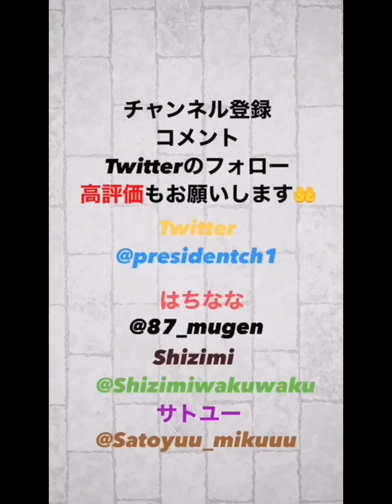【プロスピA】鈴木優投手使ってみた、まさかの訪問者乱入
鈴木優投手つかってみました。

◇ Shizimi

◇サトユー